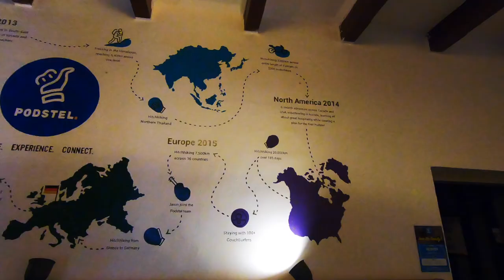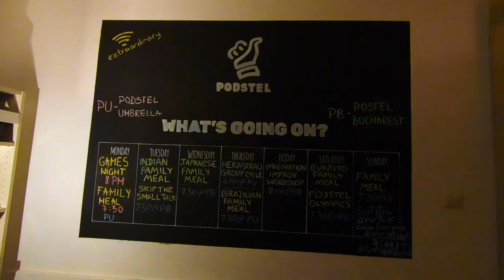#137 Bucharest Pedestal Umbrella Hostel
#137 Bucharest Podstel Umbrella Hostel

In this video I show you the Podstel Umbrella Hostel. And I would recommend going here if you ever stay in Bucharest. Take care guys NST Never Stop Traveling.

Pocket Juice portable charger:

The North Face Down Jacket:

Memory foam neck pillow:

Vivobarefoot Men's Tracker boots:

Columbia Silver Ridge Pants: